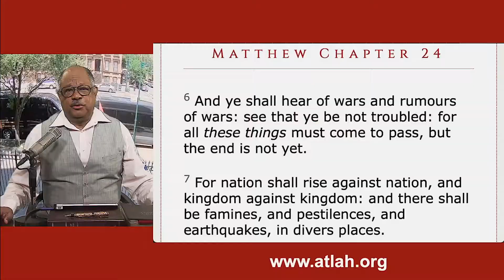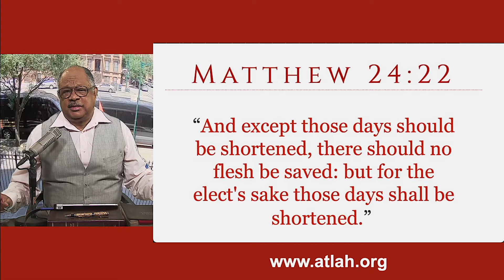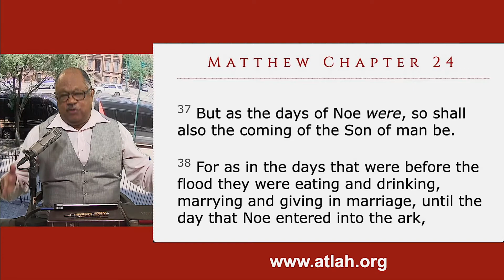MOTIVATIONAL SPEAKERS VS TRIBULATION TRUTH